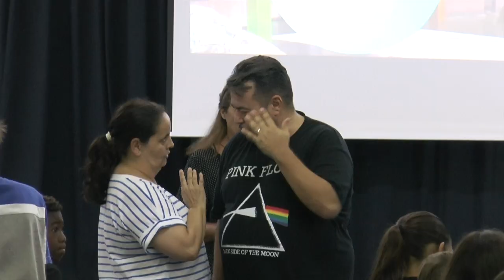INFORMATIVO MOGÁN LUNES 13 DE MAYO DE 2024